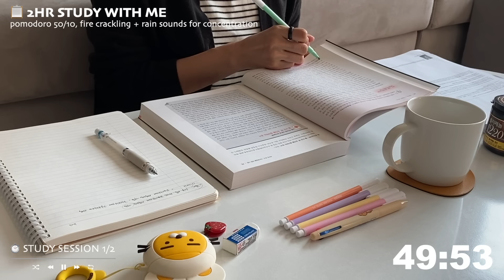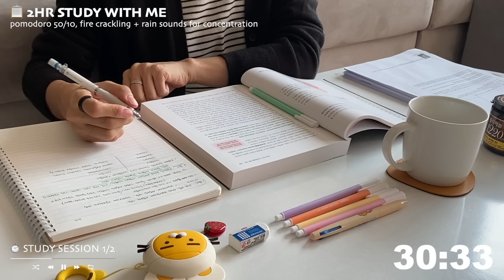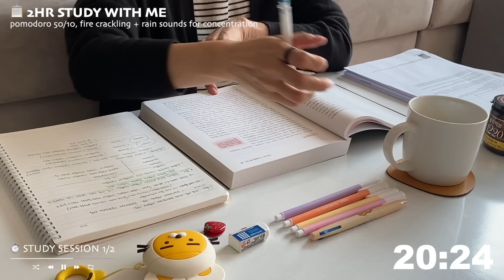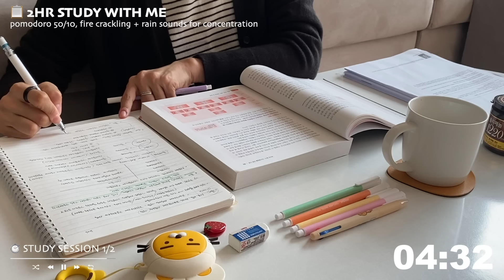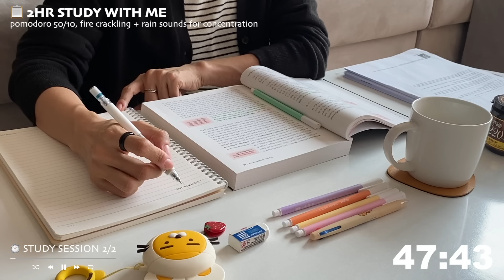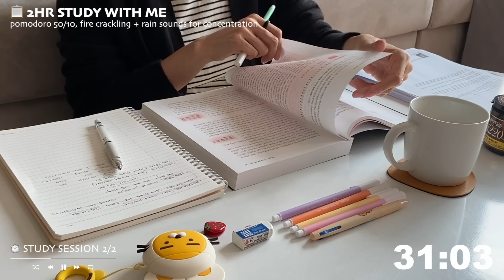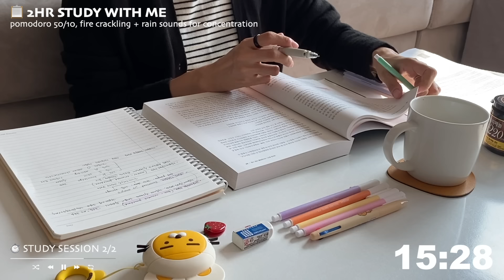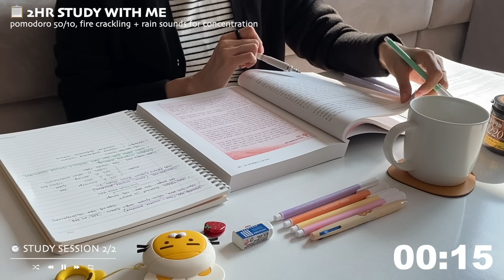📋2HR STUDY WITH ME(50/10)ㅣrelaxing fire crackling + rain soundsㅣwith pomodoro timer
Hope you all have a fresh start of new week 💜

💟 If you are looking for a longer session, please see below ones! 💕

🎧 volume
When the video starts, I suggest that you adjust the volume to the extent you like and start studying! 😉

- electronic pencil : zebra delguard 0.5
- highlighers : penmax textliner 512
- multicolor pen : icons Kakao friends 0.7mm Ryan multi pen
- eraser : pentel Hi-Polymer

⏱️ Sessions
00:00 preview + intro 🎯
00:25 study session ①
50:26 break time ☕️
1:00:27 study session ②
1:50:28 break time ☕️
2:00:29 outro 👏